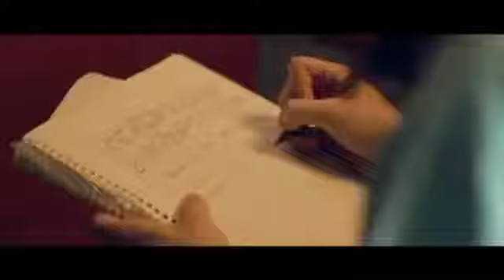James Paxton feat. Adam Hicks Durango Knights (Official Music Video)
Written and performed by Adam Hicks and JPax in Durango Mexico while filming TexasRising. Hablo Durango!